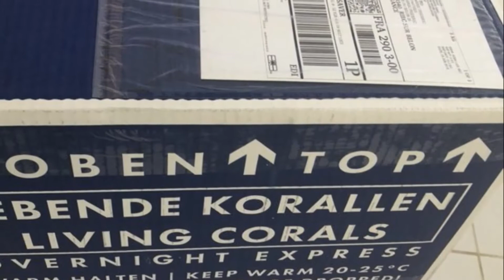Unboxing, colis chez fauna marin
Demat

Ne trouvant plus trop de place et de choix de SPS dans ma région , j'ai testé une boutique en ligne allemande.

Ce site fonctionne en WYSWYG (What You See is What You Get), en gros c'est du vrai temps réel , vous achetez et la photo/référence disparait immédiatement de la page. D'ailleurs si vous commandez , pensez a enregistrer sur votre ordinateur les photos des frags/boutures.